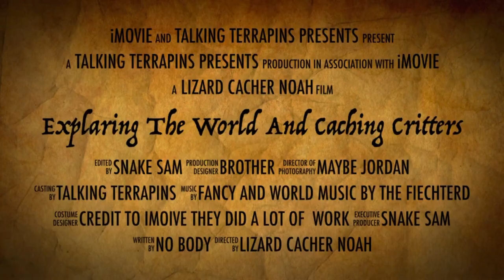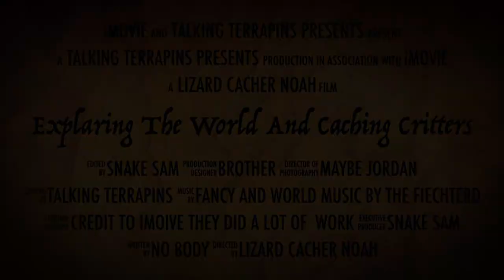The trailer for the channel sorry is a year late